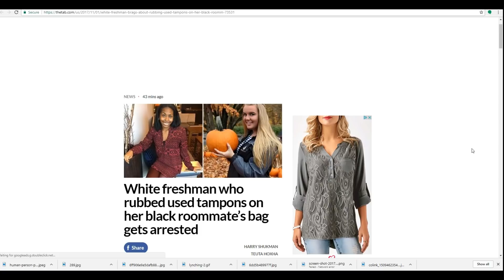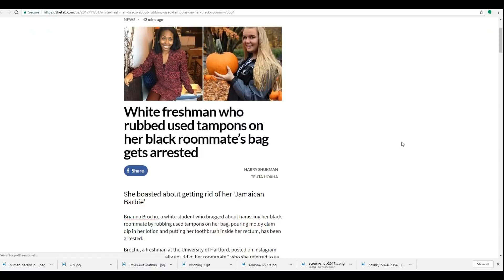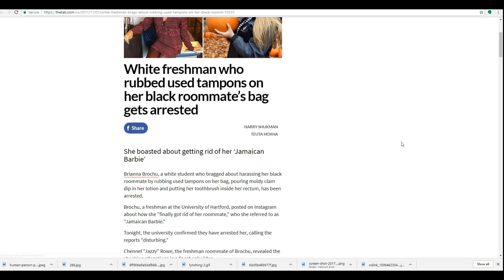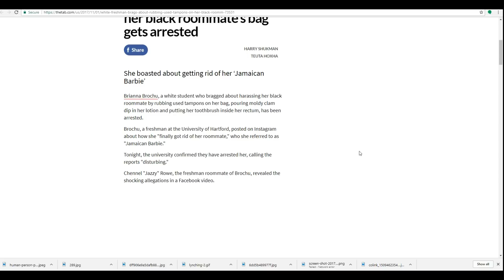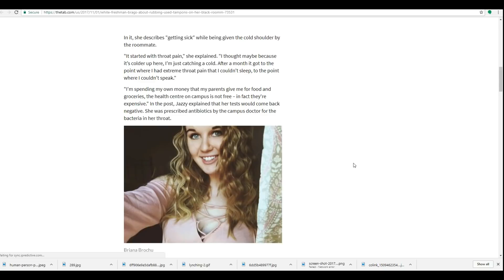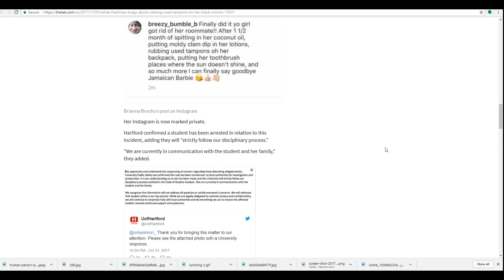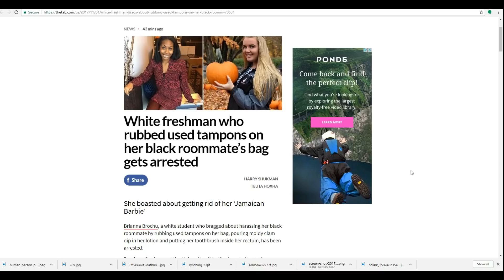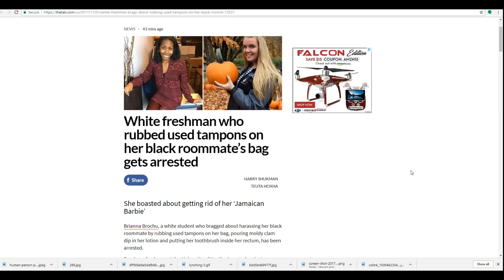One Of The Most Vile Stories Ever!: Trailer Ape Tries To Poison Black Roommate So She Would Move Out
White freshman who rubbed used tampons on her black roommate’s bag gets arrested: